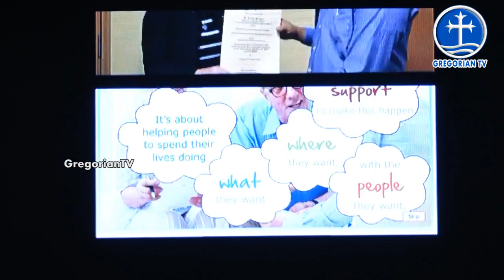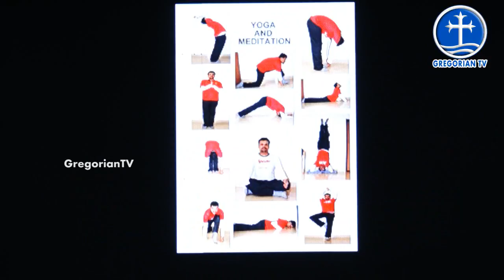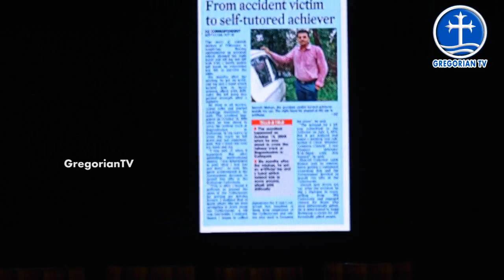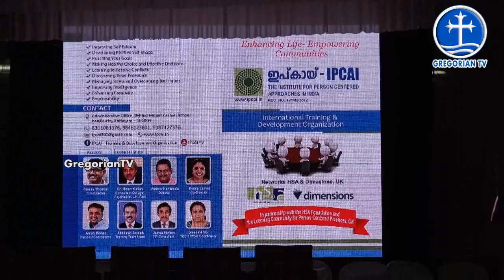Motivative class by Shri. Anish Mohan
Motivative class by Shri. Anish Mohan - OCYM 81st Annual Conference 2017 at Parumala Seminary - 30 September 2017